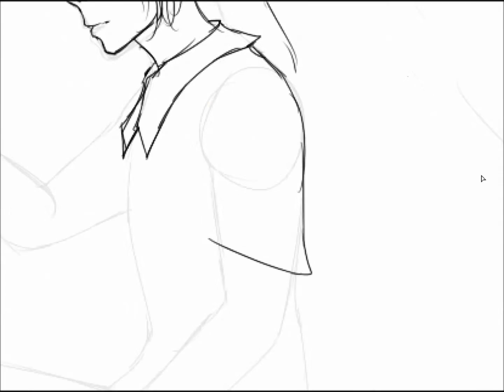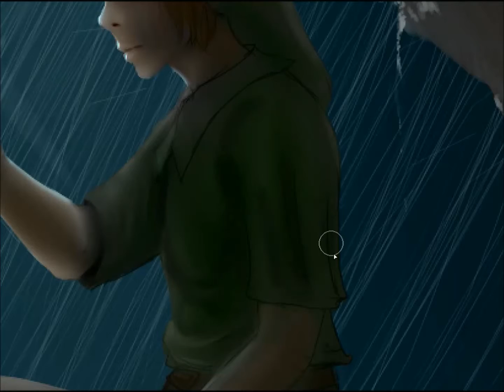Storms | Ocarina of Time Speedpaint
SO a couple of days ago i had some problems with sai that ended up with me having to find a newer version of the program, which means i've got all these new brushes that i've been super excited to try out, so i did this!
so much lately, which inspired the whole... rain.. thing

songs:
song of storms - cover by gameqber
serenade of water - cover by gameqber